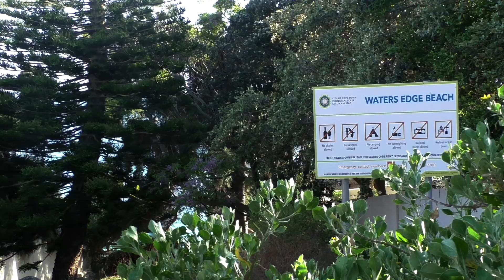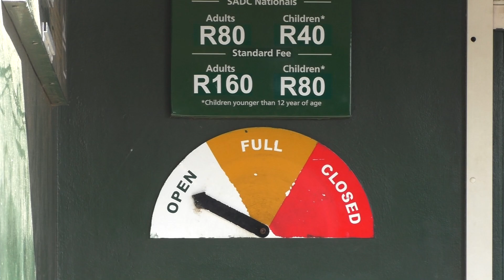Penguins stroll through Cape Town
filmed around Simon's Town / South Africa in October 2020